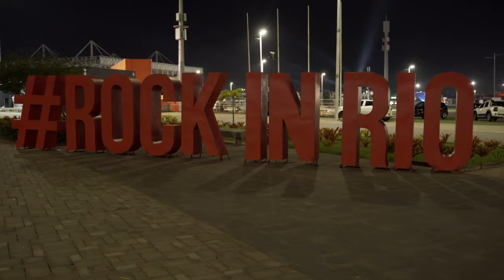"Em cada canto da cidade do Rock tem aluno da Estácio trabalhando" - Luís Justo, CEO do Rock In Rio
Luís Justos, CEO do Rock In Rio afirma que em cada canto da cidade do Rock tem um aluno da Estácio trabalhando.

Além da TV Estácio que está em sua 6ª edição fazendo a cobertura audiovisual das marcas dentro do festival, temos mais de 100 alunos de vários cursos espalhados e trabalhando nas diversas áreas de atuação que um festival desse tamanho precisa ter. Experiência incrível na prática para os nossos alunos. Incrível, né?!